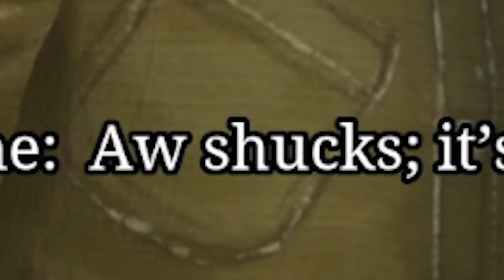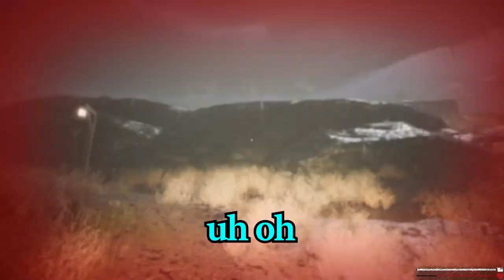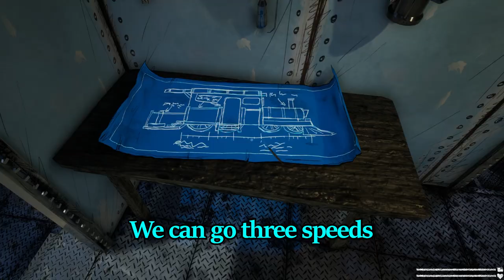Choo Choo Charles is The Best Fever Dream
Charles is too good for us.

The game is Choo Choo Charles where a demon spider train tries to eat you. It was made by Two Star which is made up of pretty much one guy.

Sources used:
Robot Chicken Star Wars intro voice over
Thomas the Tank Engine opening background
Tobey Maguire crying meme from the movie Spider-Man
Thomas the Tank Engine main theme
"Baba O'Riley" by The Who
Cyberpunk 2077 main theme
"I've Been Working on The Railroad" from Craig Duncan
"Ring Of Fire" by Johnny Cash
Outro background footage from X-Men First Class